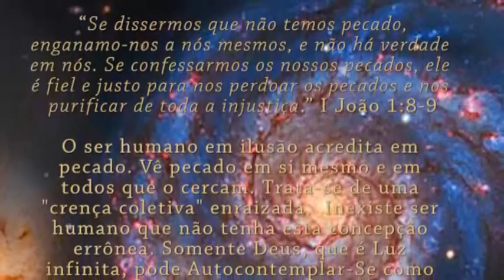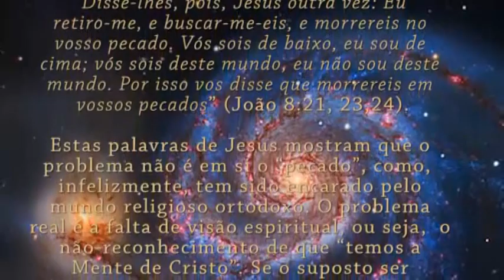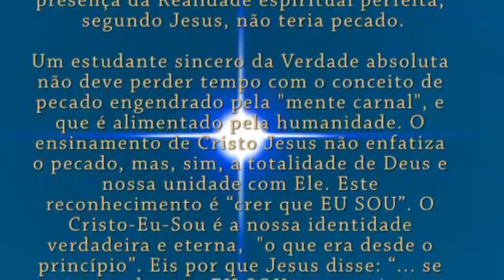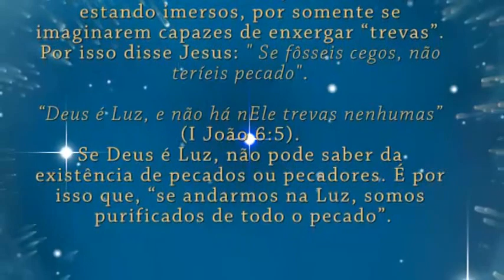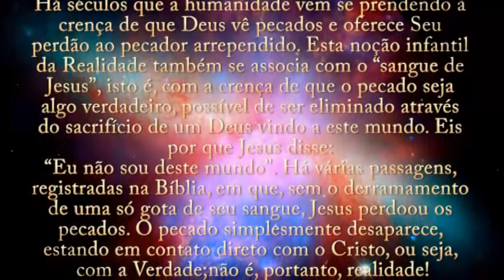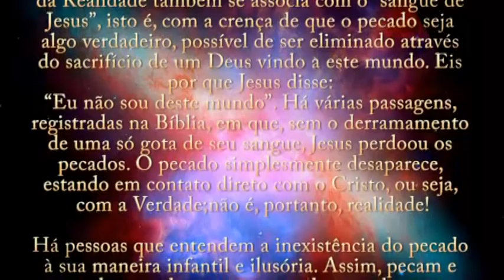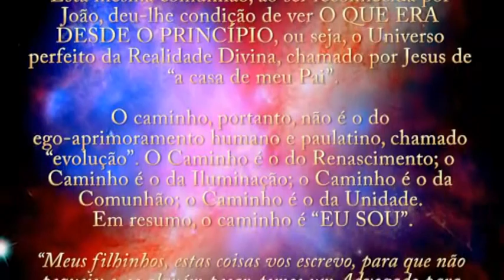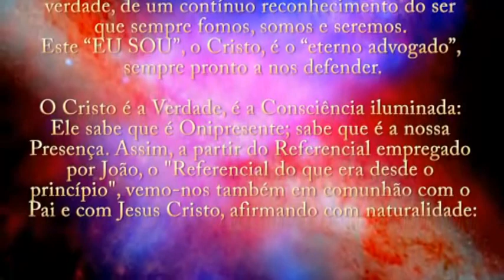O que era desde o Princípio Cap02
Audiobook do Mesmo título do autor Dárcio Dezolt, que explica a revelação de que somos Um com a Energia Unica, Deus ou Força maior. Narração gravação e edição de Adriano Lopes de Lima